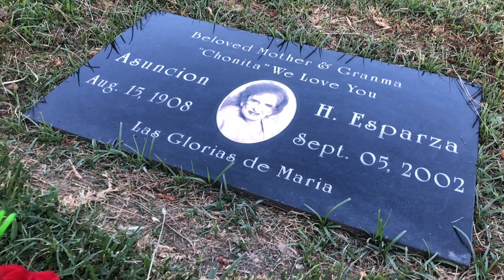Lupita Infante - Este Diez De Mayo (En Tiempos de Cuarentena)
ESTE DIEZ DE MAYO
(Emiliano Partida Contreras)

Con mucho cariño para todas las madres.
Especialmente para mi mamá Marisol.

Este diez de mayo yo voy a cantar
Al pie de una ventana, y de ahí saldrá
Mi madre querida que se alegrará
Al escuchar a su hija que le llego a cantar

Este diez de mayo les voy a cantar
A las madres del mundo, provincia, y sociedad.
No importa el poblado, el estado, la nación,
a todas las del mundo dedico mi canción.

A las madres del cielo y me tendrán que escuchar
San Pedro de la puerta se descuidará
y en figura de ángel, toditas bajaran

Que viva la vida, que viva el amor,
Que viva este día que viva mi canción
Que yo le dedico con todo el corazón
A la madre querida regalo de Dios

Sigue Lupita en sus redes!